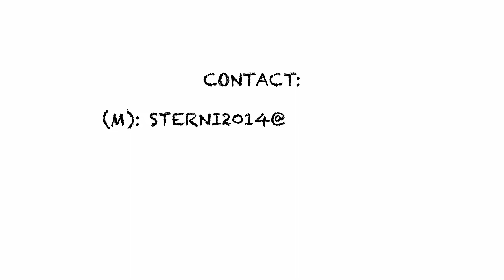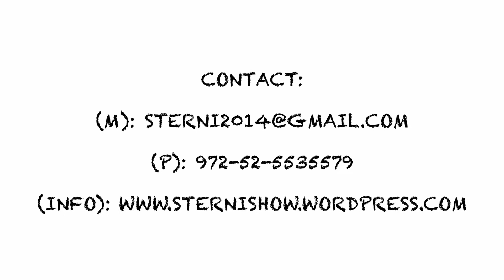*STERNI - Apocalyptic Musical Performance- The Trailer!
An artistic event combining live musical-theatrical-performance and a club party. An event that integrates reality and fiction.

The plot in a few words, is about an Israeli singer, that emigrates to Berlin in order to fulfill her dreams. During her journey, ranging from hope to despair, she hallucinate a fictional world, where God loses the devil the whole universe's light during a gambling game. One star named *Sterni, should fall from the fictional world into the singer's heart, as a wish from a star, in order to save her and the world.

Writer and performer: Razia Mizrahi
Director,concept and text editing: Martin Mogilner
Camera: Ofec
Video editor: Yaara Nirel
Musicians: Yuval Shenhar & Aviad Simans
Stage design: Avi Vanunu
costumes & masks design: Hadas Tuval
Acting & singing: Lior Hakon, Oded Zadok, Judith Margi & Erez Daskal.
Graphic design: Itai Lahav
Lighting: Andre Yudshkin
Sound: Dima Svetov
Production: Shay Tova Govhari